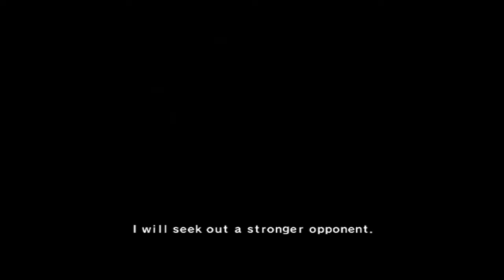Tatsunoko vs. Capcom Boss：Yami